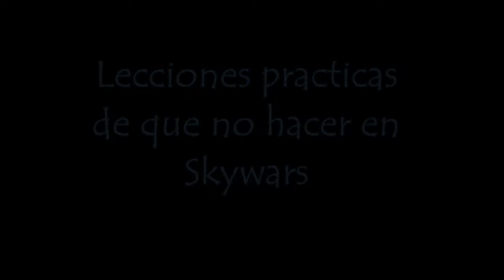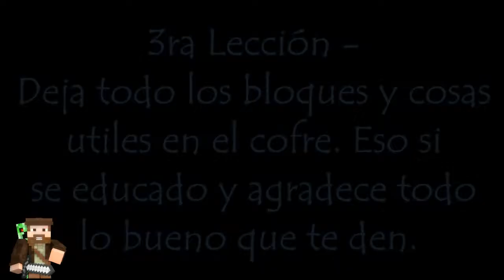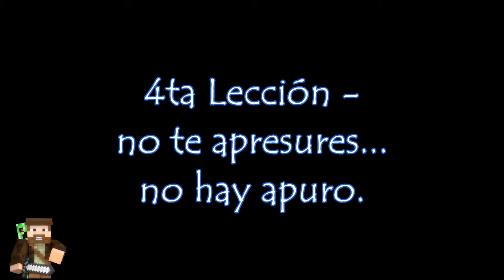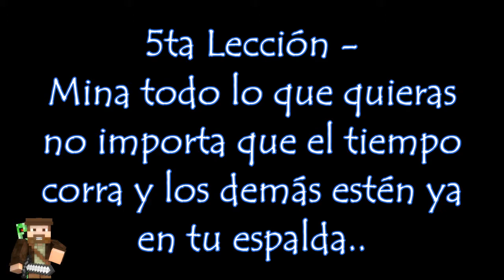Manqueo de un Inútil con Seb1213Juan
El Manqueo de un Inútil... como uno puede ser tan malo. Vergüenza de los Mancos... Gracias especiales a mi amigo Juan Seb.